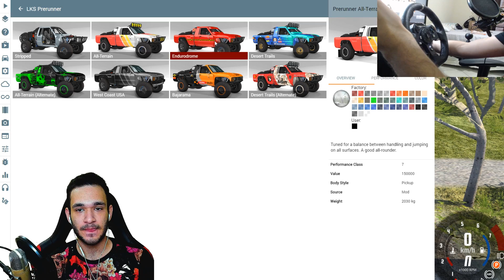*NOVA SÉRIE* ACELERANDO NA DESCIDA! BeamNG.drive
➨ OS INSANOS